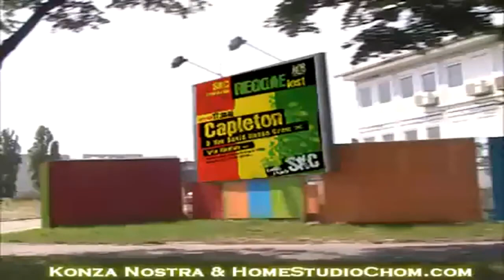Hornsman Coyote, Vukashin & MC Milovan - Liberation Serbia 2010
Liberation Riddim